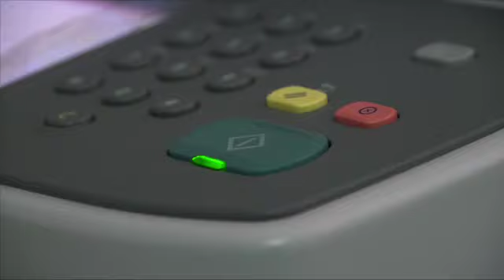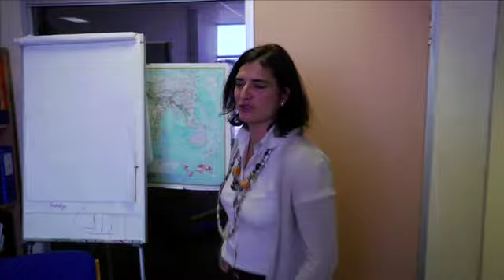Master_Conze_360p25_end.mp4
GIZ Botswana Farewell-Film for Peter Conze, as GIZ Country Director of South Africa